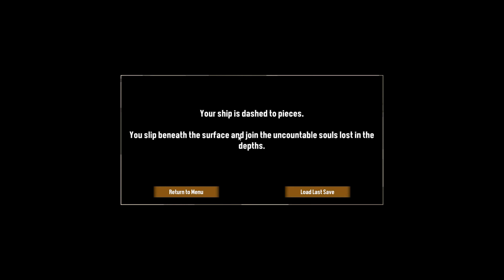The Panic Mechanic | DREDGE - Part 5